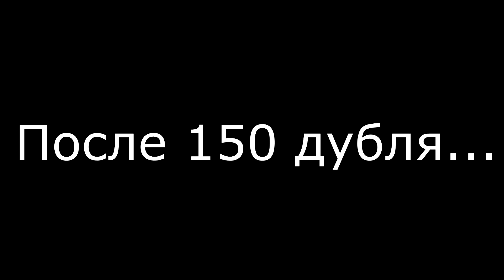Hans Zimmer - Interstellar (Piano Cover by Jony_ru)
Великолепный Фильм !!!
Великолепная Музыка !!!
Пахан Спасибо за музыкальный Вызов !!!
Трансляции проходят каждый день.
Игры на PS4 и Nintendo Switch.
Приятная атмосфера и общение гарантированы!
🎁  СБЕРБАНК ➔ 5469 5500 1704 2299
🎁  QIWI ➔ JONYRU